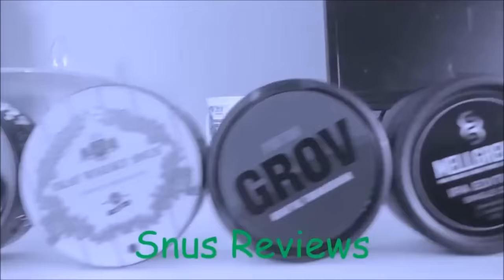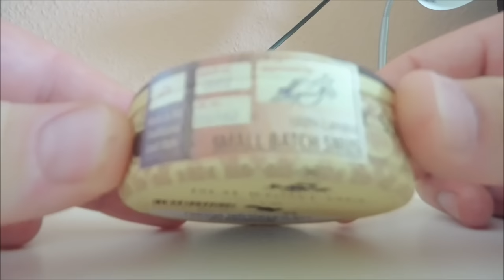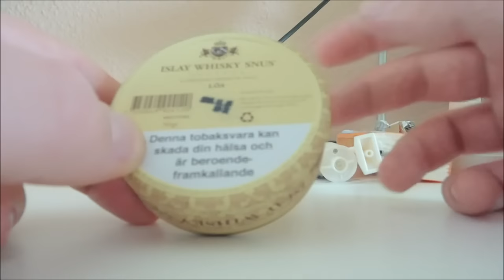Islay Whisky Snus Lös | Der beste Snus ?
Heute geht es um den Islay Whisky Snus Lös! Hat mich sehr beeindruckt! Viel Spaß!